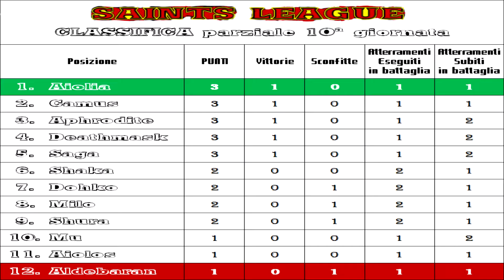[PCSX2] Saint Seiya: SAINTS LEAGUE - Highlights Week 10 (OST 3: Intense Cosmo)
[ENG] Saint Seiya: The Hades - SAINTS LEAGUE
Highlights Week 10 + Chart of the Week (OST 3: Intense Cosmo + Direction of Heated Fight)

Complete list of the battles in the 10th week:
  01. Shaka vs Mu
  02. Saga vs Shura
  03. Camus vs Aiolos
  04. Deathmask vs Milo
  05. Aphrodite vs Dohko
  06. Aiolia vs Aldebaran

[ITA] Saint Seiya: The Hades - SAINTS LEAGUE
Tutti i risultati della decima settimana di Saints League e la nuova classifica parziale.

Tutti gli incontri della decima settimana:
  01. Shaka vs Mu
  02. Saga vs Shura
  03. Camus vs Aiolos
  04. Deathmask vs Milo
  05. Aphrodite vs Dohko
  06. Aiolia vs Aldebaran